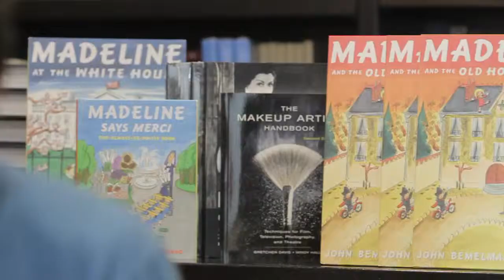John Bemelmans Marciano visits Books & Books in Grand Cayman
John Bemelmans Marciano is the grandson of the award-winning writer Ludwig Bemelmans, author of the original Madeline books.  John discovered an unfinished manuscript for a children's story featuring Bemelmans' beloved picture-book heroine Madeline while rummaging through his late relative's memorabilia.

He lives in Brooklyn, New York and made a visit to Books & Books in Grand Cayman!